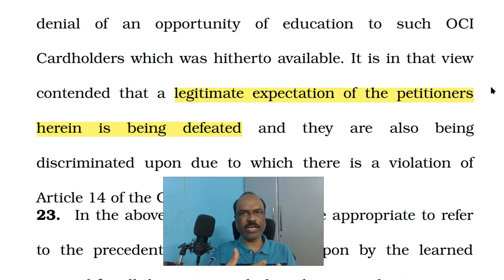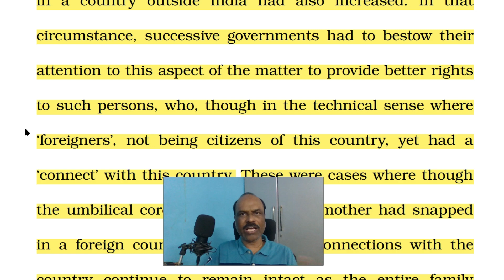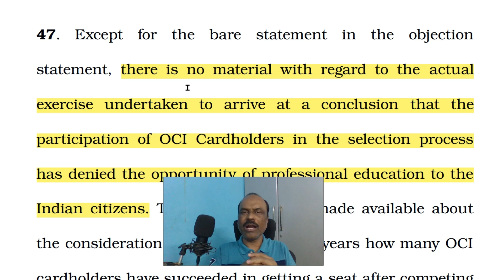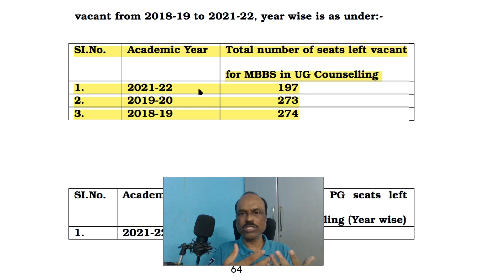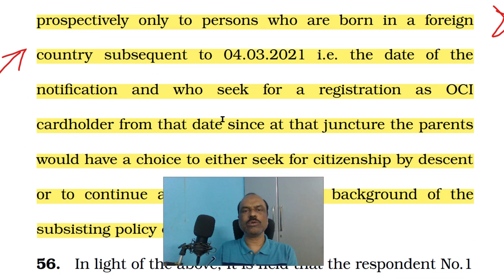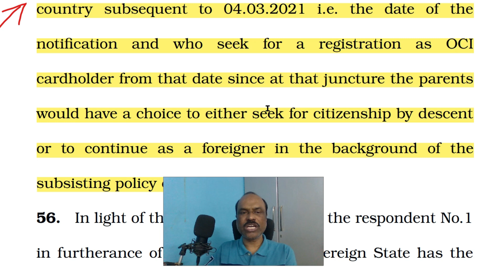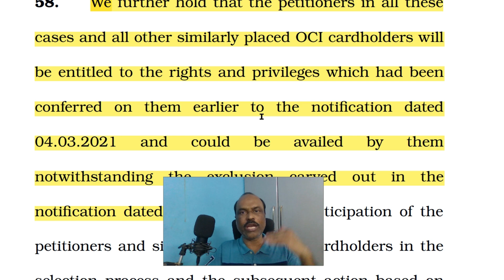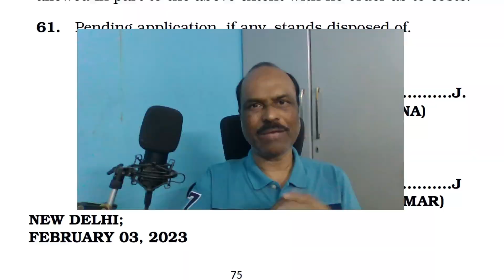Can OCIs Apply Under General Category? Supreme Court Judgement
OCIs (Overseas Citizens of India) have been treated at par with NRIs (Non-Resident Indians) as far as medical admission is concerned. It meant that they were eligible to apply for NRI seats as well as general seats. This was the practice until 2020. A notification from the Union Government of India in March 2021 has changed everything. OCIs were left only with NRI seats. They were not allowed to apply under government quota or management quota seats. They were not even allowed to apply under management quota in deemed universities.

Being affected, several OCI candidates approached the Courts for relief. The 2021 batch students got an interim relief and they were able to apply under all categories of seats. However, 2022 batch students were not lucky enough and they did not get any interim relief. The Court case finally came to a conclusion on 3 Feb 2023. In this video, we discuss about the Court case and the final verdict.